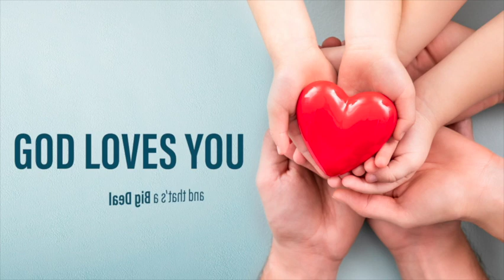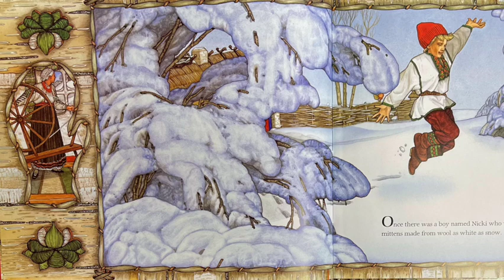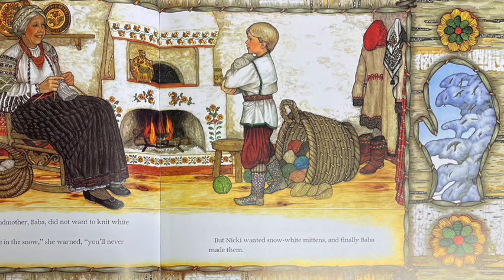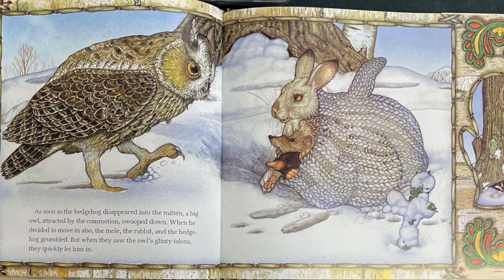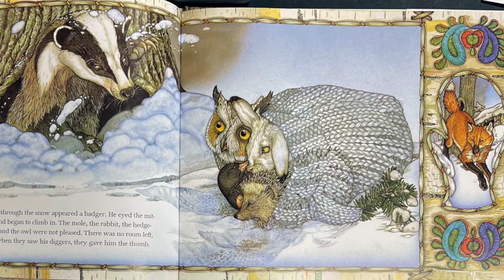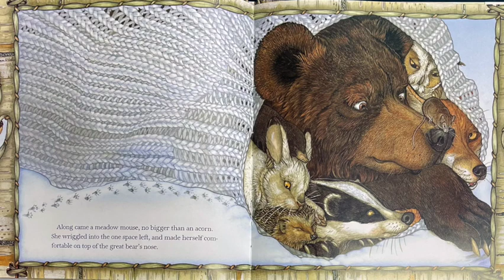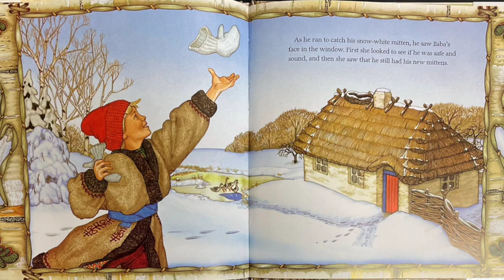Advent: Peace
Second Sunday in Advent
Peace
One way we can prepare our hearts for Jesus is by making room in our lives for what matters most. Who matter most to you? How can you make room for them? We make room for our family and our friends. Sometimes God is asking us to make room for people we are angry with. How can you show God’s Great Big Love with those people? We will read the book, “The Mitten” by Jan Brett. In the story the animals were not friends with each other, in fact they were enemies. Yet in the story, they made room for each other. Who can you make peace with this week?